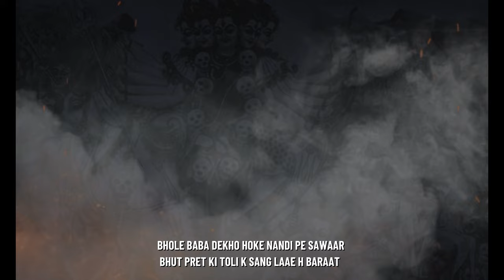Bholeynath Ki Baraat | BHOLEYNATH DJ SONG 2024 | JEET MUSIX | Bass Boosted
Get ready to groove to the beats of "Bholenath Ki Baraat" by Jeet Musix, a foot-tapping kavad song that will transport you to a spiritual celebration like never before! Join us as we begin to dance and take a flash back to Lord Shiva's divine marriage.

Composer - Jeet Musix
Mix Master - Jeet Musix
Daya hai mahadev ki